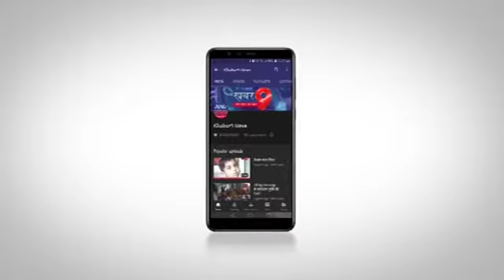कैलारस में आदि गौड़ ब्राह्मण समाज की बैठक हुई संपन्न